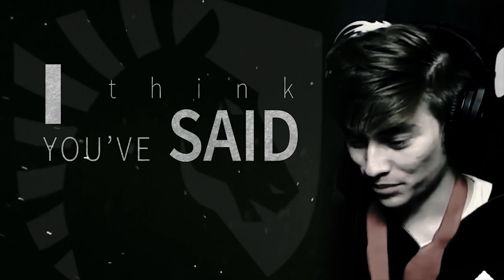Respect Your Elders Leffen Diss Track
Big shoutout to PapaPaint for producing this video. Follow him Also thank you to Brady Knapp for producing the beat, check him .

rap starts at 6:55 shouts out to armada for the boots and cats

YÖO THE ENDING THÖOO taken from Justin Cohen on facebook.

Chillindude performs Respect your Elders - Leffen Diss Track live at Super Smash Con 2016! Chillins Channel: .

ps leffen i aint done yet.